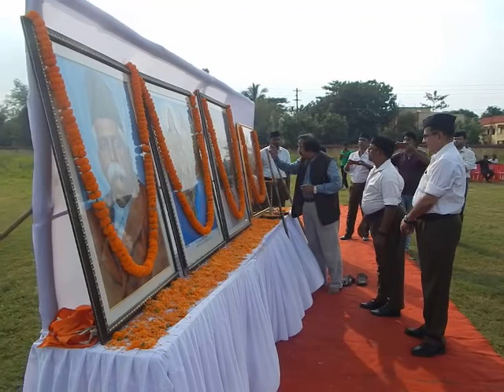ବିଜୟା ଦଶମୀ ଉତ୍ସବ, ତାରିଖ-୧୪-୧୦-୨୦୧୮-1